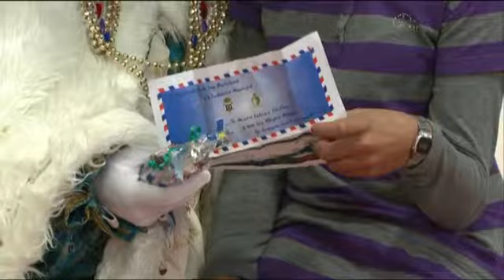VISITA DE LOS REYES MAGOS A EL ISLOTE, MONTAÑA BLANCA Y GÜIME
Visita de los Reyes Magos al Islote, Montaña Blanca y Güime